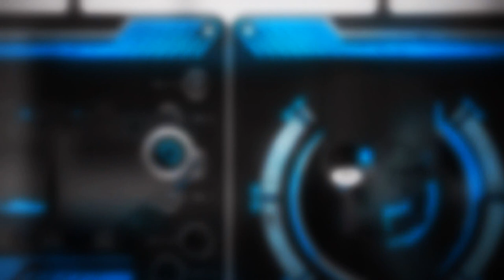ReleaseDateINFO+ 51 Product Pics of Saitek Pro X-56 Rhino H.O.T.A.S. Flight Video Game System PC|DVD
SAITEK PRO X-56 RHINO H.O.T.A.S (PC) RELEASE DATE SET ON Q2 2016

Photos courtesy of Saitek "Pro Flight X-56 Rhino H.O.T.A.S. System (Video Game Flight Controller for PC)" from Saitek websites